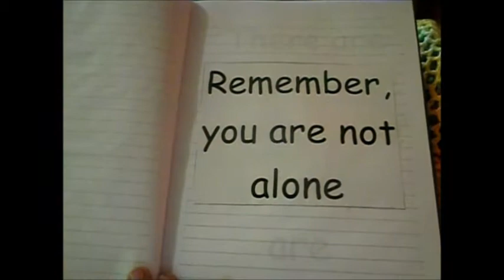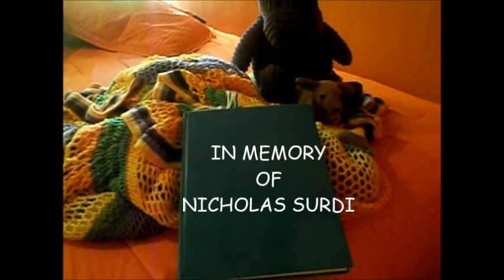ATTITUDE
MANAGING CANCER WHILE ENJOYING LIFE
This is a start of mini videos of my experience with cancer without surgery, chemo and radiation.  Each video tells a story that many children and adults experience daily, which I would like to change by sharing preventions and options while dealing and managing cancer.  Everything is possible with the Power of Knowledge.